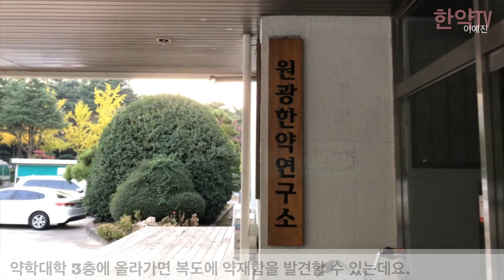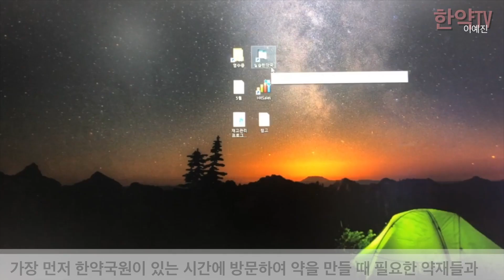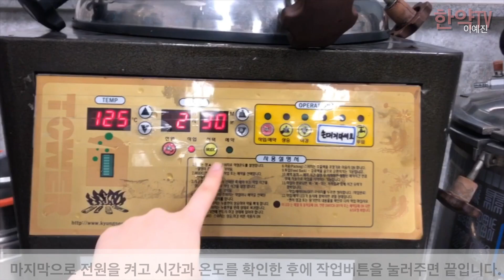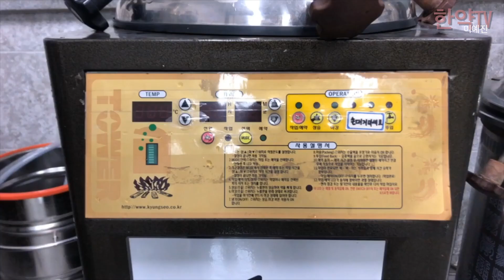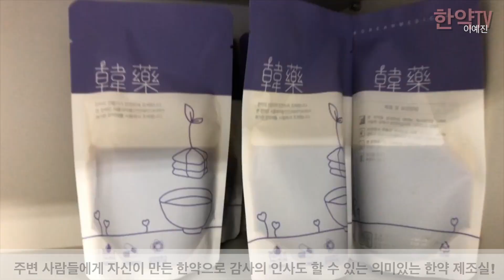한약학과의 숨은묘미 (한약학과)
[ 한약학과의 숨은묘미 ]

이 영상은 지난 SW중심대학 영상 경진대회에서
우수상을 수상받은 영상입니다! 👍👍👍
원대 한약제조실 탐방 및 약탕기 사용법이 자세히 담겨있습니다!
전국에 세 개의 대학에만 존재하는 한약학과는
'한약사'라는 전문인을 배출하는 학과임에도
대다수 사람들의 인식 속에 자리잡지 못하고 있는데,
'한약사'라는 직업을 한 명이라도 더 관심을 갖고 더 나아가
모든 사람들에게 도움이 되고자  제작하셨습니다!